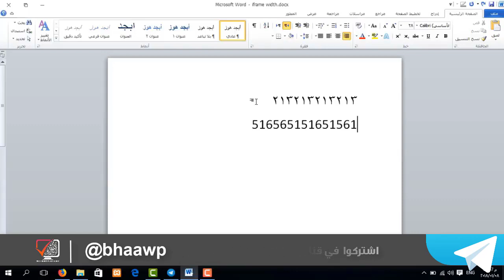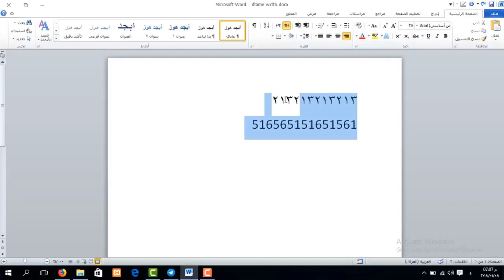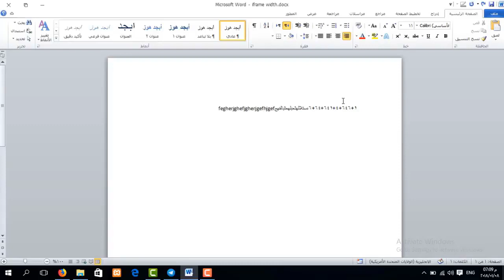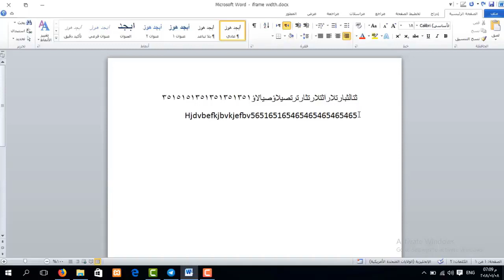دورة تعليم برنامج Word | تحويل الارقام الى العربية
طريقة الانضمام لمنصة عالم بهاء الاحترافي التعليمية